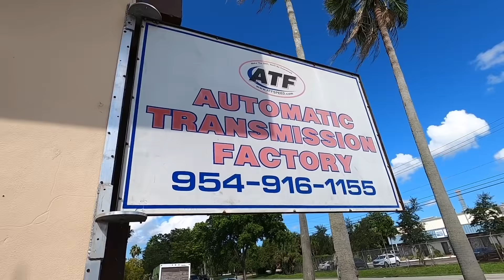Visiting The Best Transmission Shop On The Planet (ATF SPEED)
What's up Race family! Today's video was a quick one but hope you enjoy a tour around ATF SPEED. I am extremely grateful for the long term partnership. If your in the market for a bad ass auto trans I highly recommend ATF SPEED.